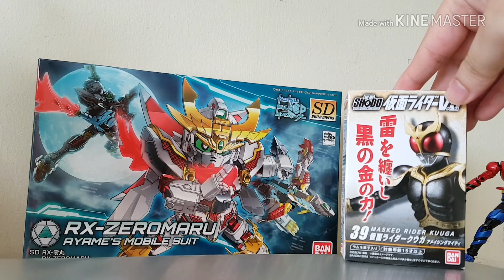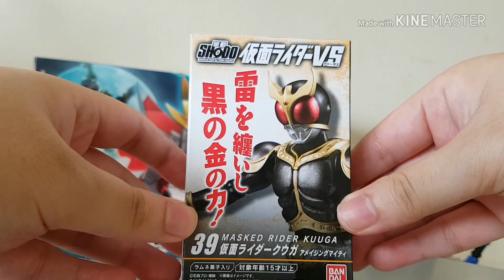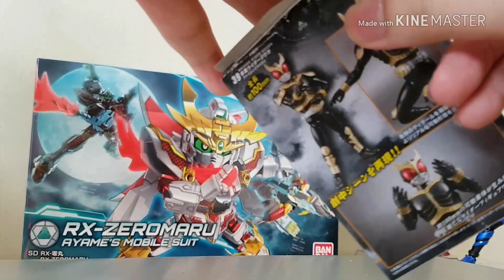Unboxing Shodo Kamen Rider Kuuga Amazing Mighty Form - Bahasa Indonesia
Sabtu tanggal 22 September Kemarin ada ada event Toys Fair di Kuala Lumpur naman CTFKL,kebetulan saya mampir kesana dan hasilnya bawa pulang mainan ini